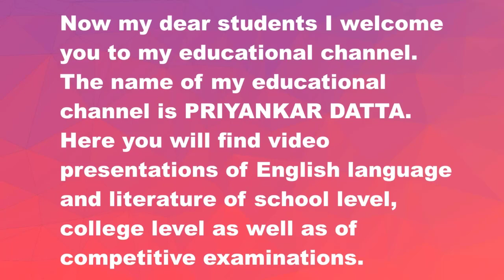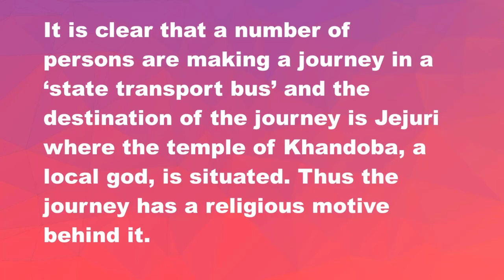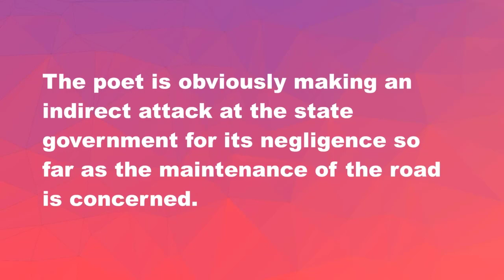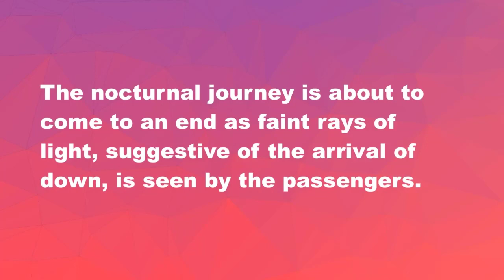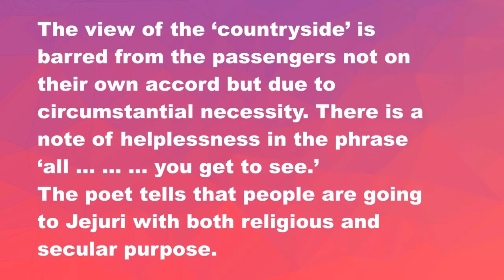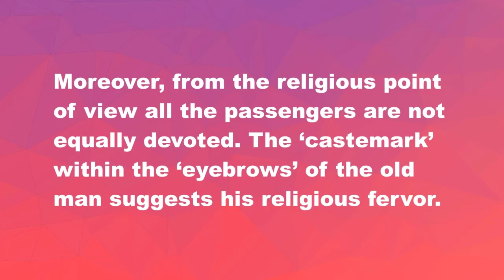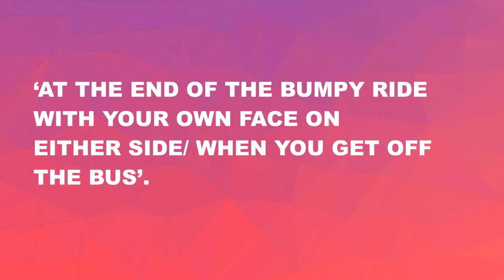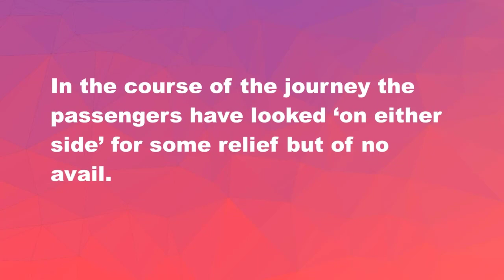The Bus By Arun Kolatkar Explanation The Bus, Arun Kolatkar, Line By Line Explanation In English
Bengali
  বাসটি
অরুণ কোলাটকার

ত্রিপলের  টুকরোগুলি  দড়ি দিয়ে বাঁধা হয়/ রাজ্য পরিবহন বাসের জানালাগুলিতে। /জেজুরি যাবার পথে।

ঠাণ্ডা বাতাস চাবুকের মত আঘাত করে / এবংআছড়ে পড়ে ত্রিপলের কোনা দিয়ে যাত্রীদের কনুইয়ে।

যাত্রীরা তাকিয়ে থাকে গর্জনকারী রাস্তার দিকে।/  তারা আপেক্ষা করে ভোরের আলো ফোটা এবং  তা বাসের মধ্যে আসার জন্য।

যাত্রীর মুখটি বিভক্ত রূপে দেখা যায় একটি চশমার কাঁচে / একটি বৃদ্ধ লোকের / গ্রাম্য এলাকার কিছুই দেখা যায় না।

যাত্রীরা যেন একটানা সামনের দিকে এগিয়ে যায়।/  লক্ষ্যের দিকে।/ তার ভ্রূ
যুগলের মধ্যে থাকা চন্দনের তিলকের ওপাড়ে।

বাইরে শান্তভাবে সূর্য ওঠে / এর রশ্মি  ত্রিপলের ছিদ্র দিয়ে প্রবেশ করে / এবং বৃদ্ধ লোকটার চশমায় আলো ফেলে।

উত্তপ্ত সূর্যালোক কোমল ভাবে পরে চালাকের ডান কপালে।/ বাসটি  সম্ভবত দিক পাল্টায়।

পথের দুদিকে তাকাতে  তাকাতে  এবড়োখেবড়ো রাস্তা শেষ হয়/
যাত্রীরা এবার বাস  থেকে নামে। /

 যাত্রীরা বৃদ্ধ লোকটির ধর্মীয় ভক্তি দেখায় না।